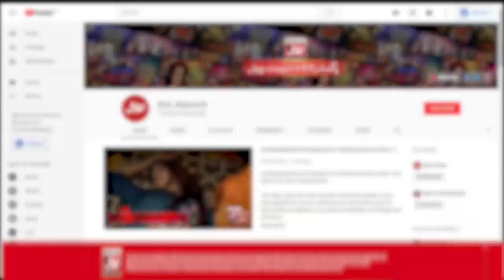WhatsApp Ko Kis Company Ne Khareeda Tha? | Croron Mein Khel | Maria Wasti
WhatsApp Ko Kis Company Ne Khareeda Tha? | Croron Mein Khel | Maria Wasti | BOL Entertainment

WhatsApp Ko Kis Company Ne Khareeda Tha?